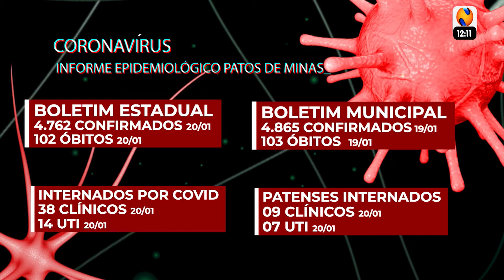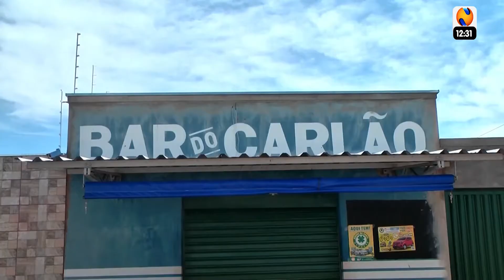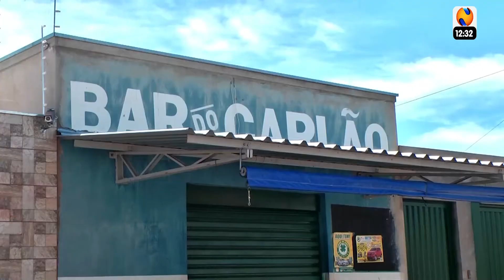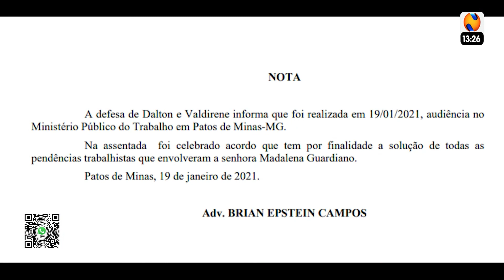programa guy boaventura 20 01 2021